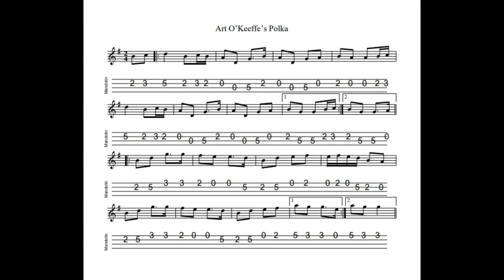Art O Keeffe's Polka - in G Major tabbed for mandolin and played by Aidan Crossey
I've never understood some players who don't like playing polkas.  (I once played tunes with a group of people, two or three of whom used to roll their eyes or nip out to the loo or to have a smoke if someone launched a set of polkas.)  I can only assume that they found playing polkas rather more difficult than the transcribed tune would suggest.  They can be rather challenging tunes - the challenge coming not from the notes themselves but from finding the rhythm and making them come alive...